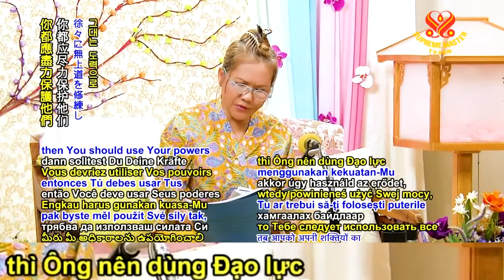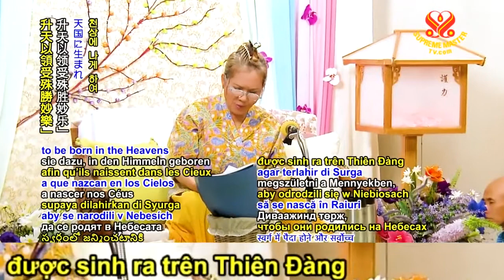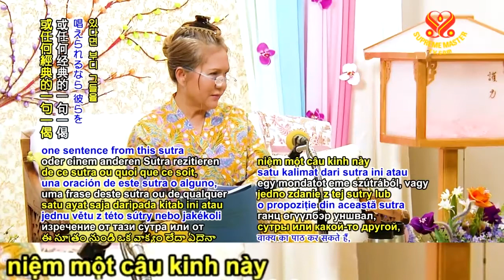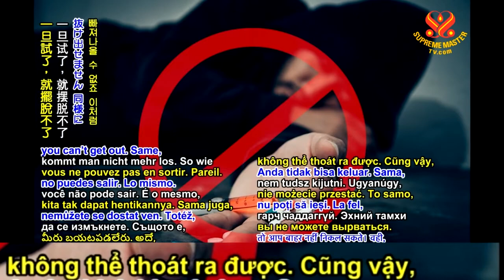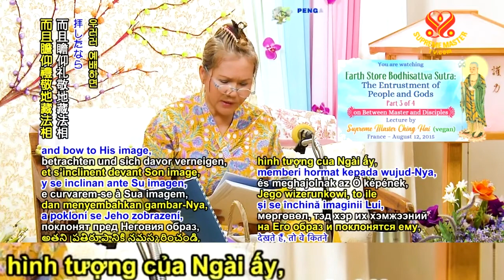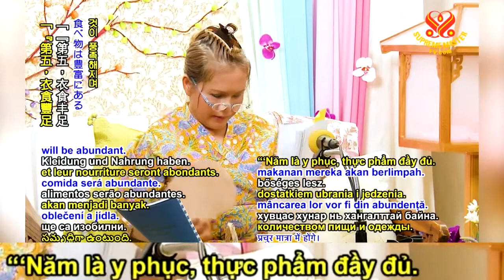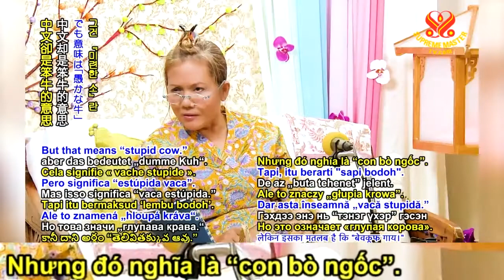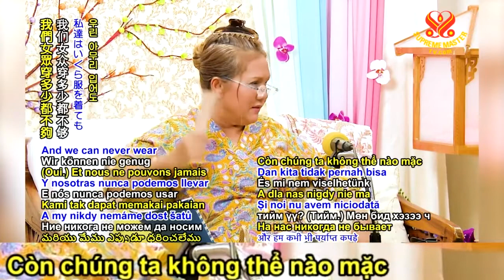( P..3 / 4 ) Kinh Địa Tạng Vương Bồ Tát Dặn Dò Cứu Độ Nhân Thiên, - Thanh Hải Vô Thượng Sư